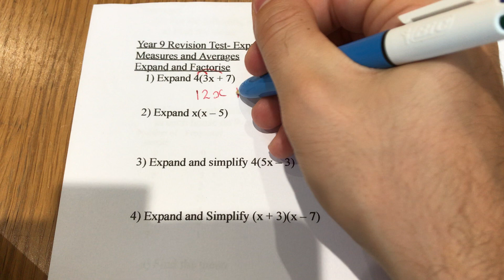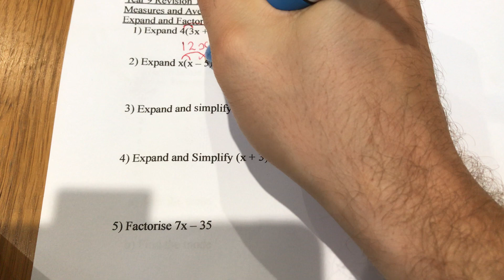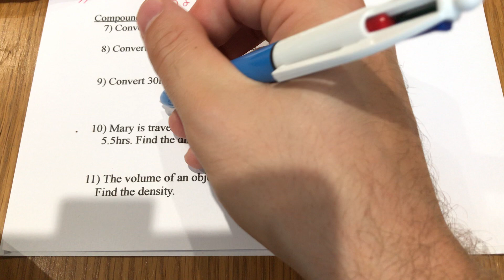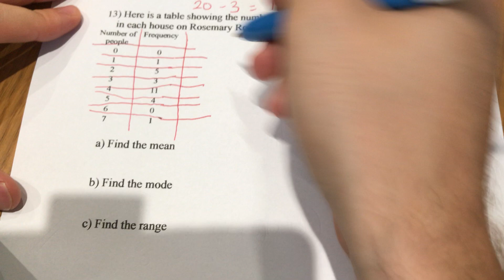Mr Ash’s Year 9 End of Summer Half term 2 Test Run through